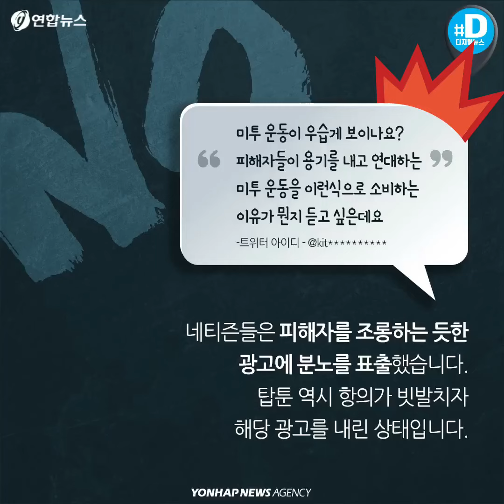피해자의 아픔이 웃음거리인가요?